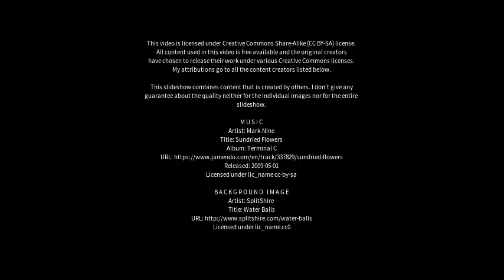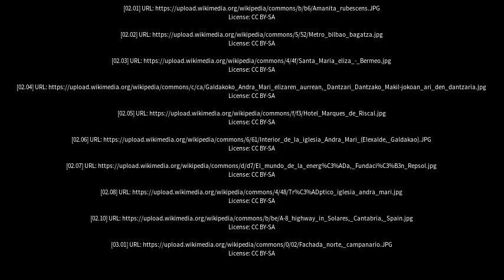Best places to visit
Best places to visit - Galdakao (Spain) Best places to visit - Slideshows from all over the world - City trips, nature pictures, etc.